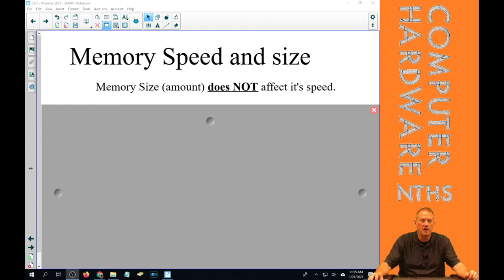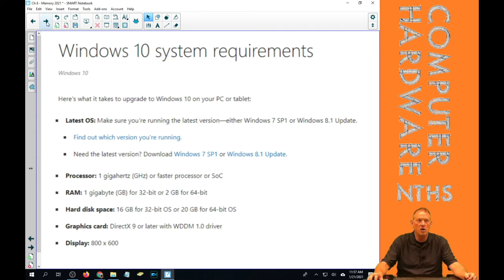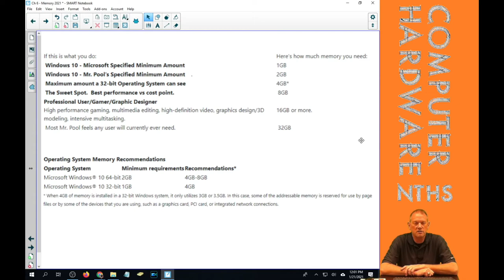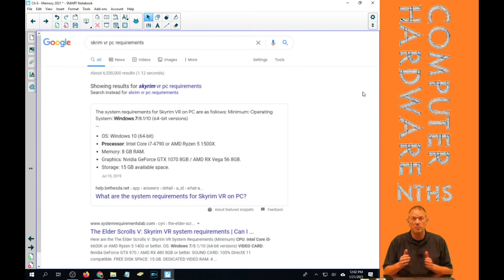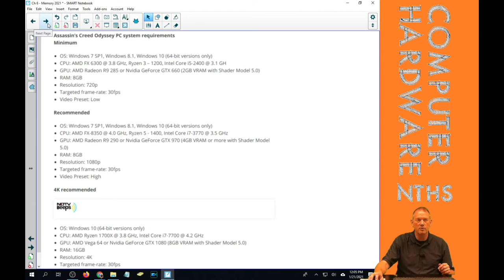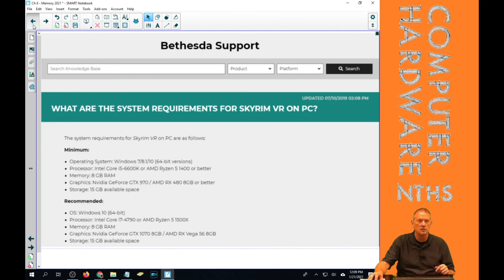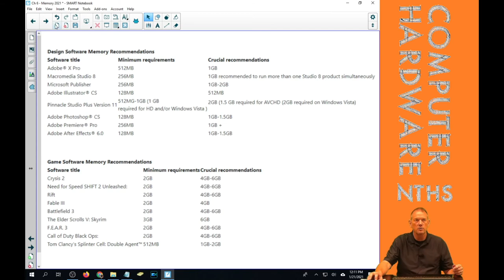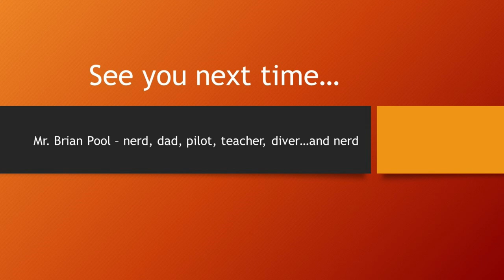Ch 6 Memory Amounts and Leakage